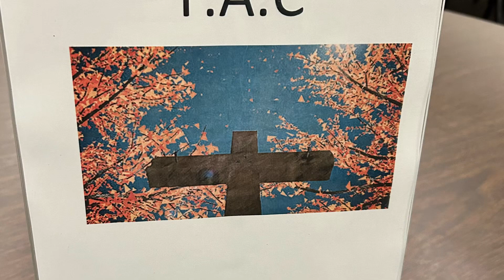Yac Attack Weekend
CLC Young Adults take in Camp Allegheny